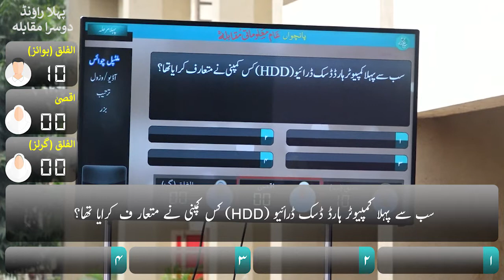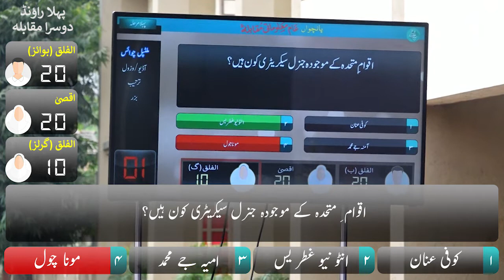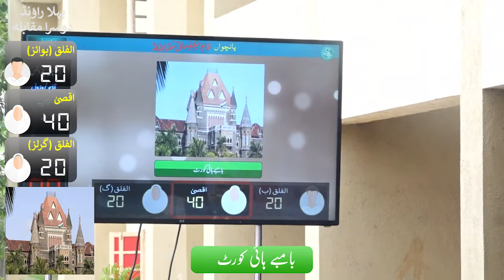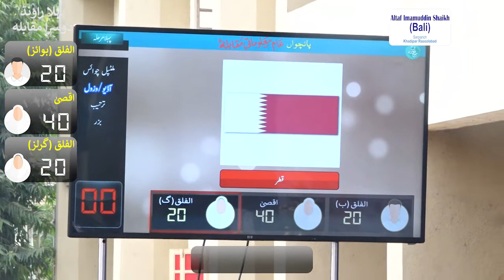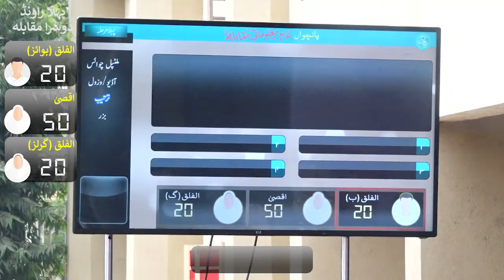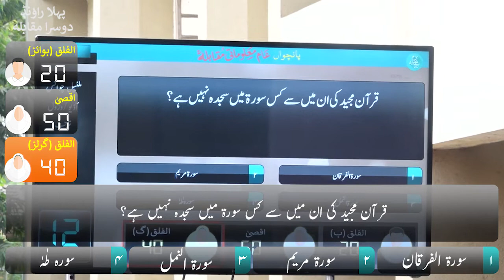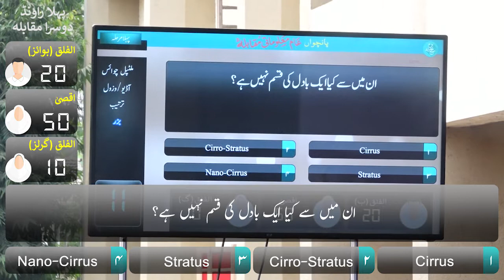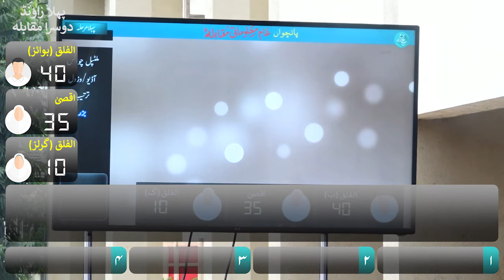2nd Match | 1st Round | 5th GK Quiz | Team Al Falaq (Boys), Team Aqsa, Team Al Falaq (Girls)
Go to Specific Round directly from:
00:15 - Multiple Choice Question Round (MCQ)
04:00 - Visual Round
10:35 - Sequence Round
14:05 - Buzzer Round
18:45 - Deciding Question of the match :)

This is the second match of the first round of Bazm-e-Rekhta's "5th Aam Maaloomati Muqaabla" held on 1st Dec 2019 at Rais High School Ground, Bhiwandi. See how the scenario of complete match changes in the last round...